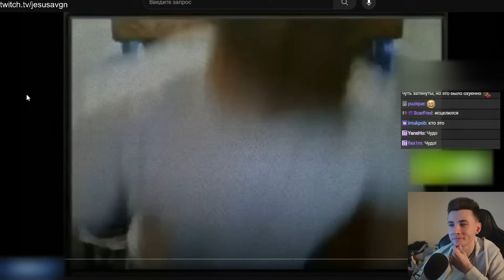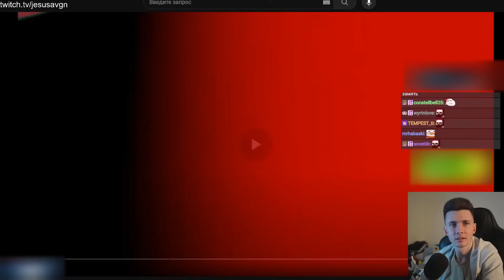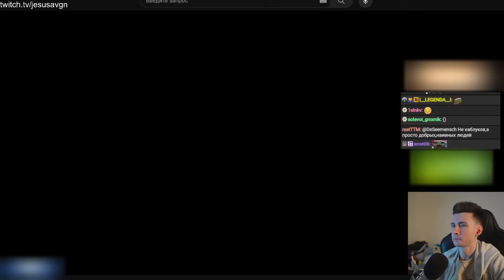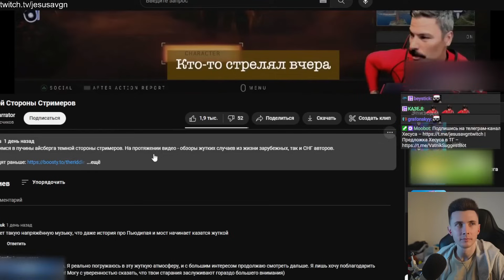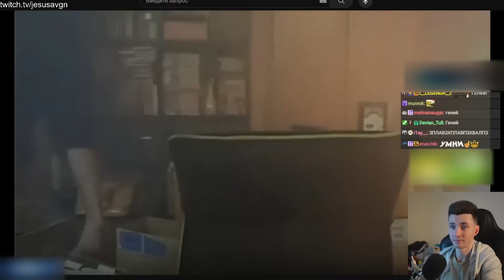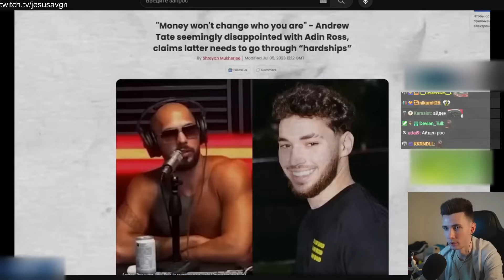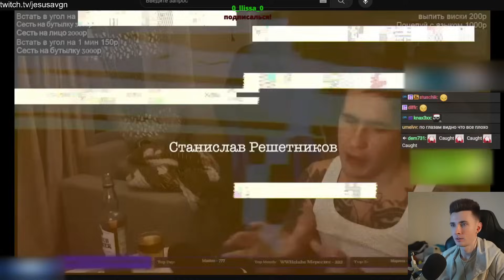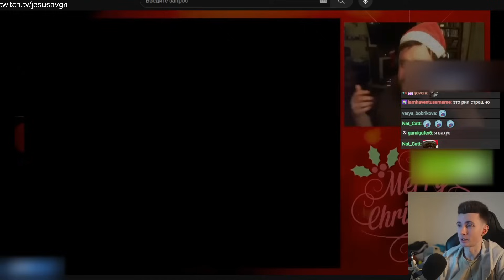ХЕСУС СМОТРИТ: АЙСБЕРГ ТЕМНОЙ СТОРОНЫ СТРИМЕРОВ | THERIDDLENARRATOR | РЕАКЦИЯ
Привет Всем!